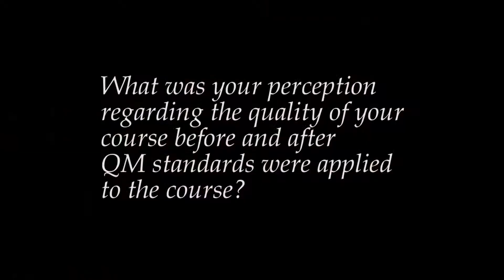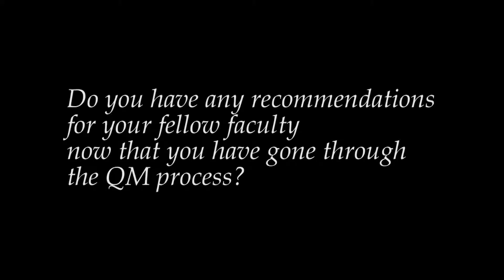QM Faculty Testimonial by Dr. Margaret Broxton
Dr. Margaret Broxton, assistant professor of Public Administration, discusses her experiences in developing an online course and in going through the Quality Matters (QM) review process.